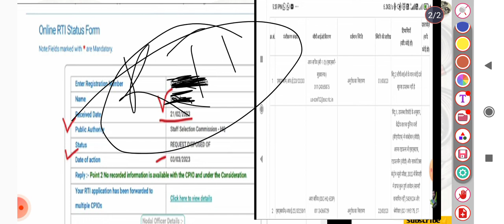SSC GD 2018 | 3rd March Updates | Official News | Rti | Results | Edushiva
ssc gd result rti
ssc gd 2018 result updates
ssc gd 2015
ssc gd official news